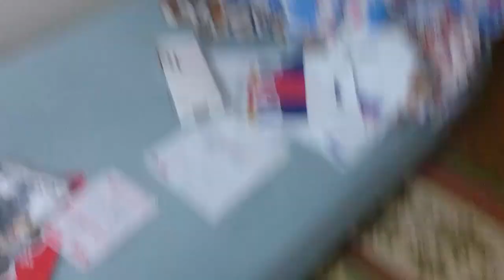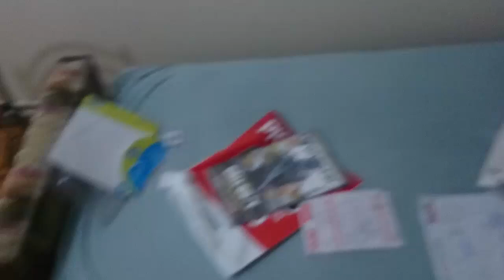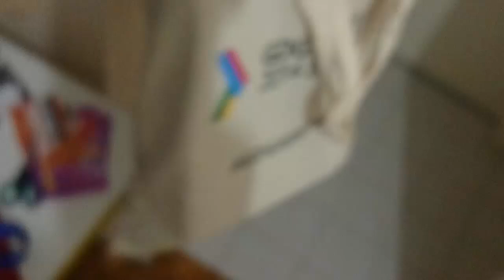VLOG- YAŞADIĞIM YER (ESKİDEN)